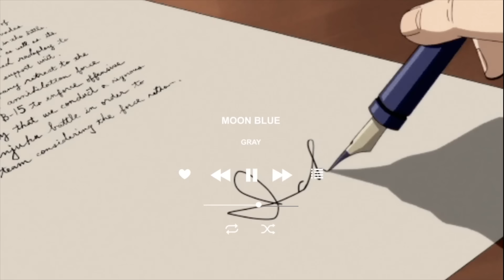Morning Mood | Korean r&b playlist ⛅️☕️ For productivity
So! I've finished all my season mood playlist series! And I was thinking what sorts of playlists do I do now and I thought of making a Morning, sunset, and night moods playlist series!
For this Morning Mood Playlist, I have collected songs that will help you wake up and help you be productive for the day! I've tried out this playlist for several months before to make it perfect! And I hope you guys will enjoy this playlist as much as I do.
Also! I hope you appreciate the editing as well!

I decided to include a submitted song this time. A very talented and kind artist Joe Cho send me a song submission through my email and I checked it out and thought his song "Wake u up" was good and had the perfect mood for this playlist so I included it.
Go and give him some love! ⛅️
If you are also an artist and you want me to include your song, you are welcome to send them to me at my email, and I'll check them out.

Tracklist:
Joe Cho - Wake U Up
@3:04 IU - Dlwlrma
@5:56 Crush - Cereal
@9:35 Zion.T - Eat
@12:02 Crush - Nappa
@15:16 Hyukoh - Wiing Wiing
@18:25 Ohhyuk, Primary - Bawling
@22:24 IU ft GD - Palette
@26:01 Colde ft Dean - Gold
@29:51 Jay Park - All The Way Up
@33:27 Gray - Moonblue
@36:39 Jay Park - Dank
@39:58 pH-1 - Homebody (That song literally describes me)

Instagram 💛 @htetkross @aestetik_studio (Instagram for my Etsy shop where I sell graphic goods)

COMMENT if you have any questions, or just wanna say "Hey"